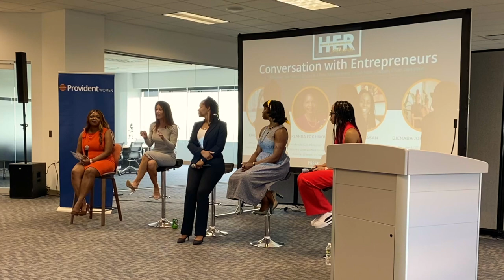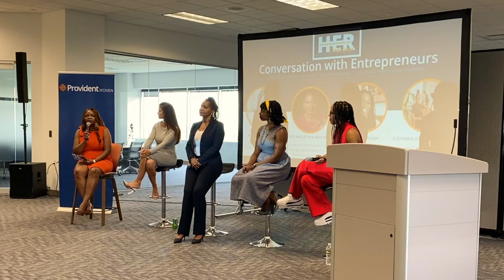Provident Bank H.E.R. Conference 2023 | Panel on Women's Entrepreneurship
April 20, 2023 I  had the honor of speaking on a panel with Provident Bank for the Inaugural H.E.R. Conference (Helping Entrepreneurs Rise)!

To be in a room full of:
💛 intentional women
💛 with a clear mission in mind
💛 utilizing their gifts/talents to serve others with purpose

...(and with JOY in the mix) is a powerful thing to behold.

Thank you Isis Corris, Maria Montezuma-Navedo, Stacey Kavanagh, Xavia Mitchell, MBA, HRM for allowing the JOYrney To Purpose™ to be a part of this experience!

-- TO LEARN MORE ABOUT EACH SPEAKER PLEASE & VISIT THEIR SITES: --